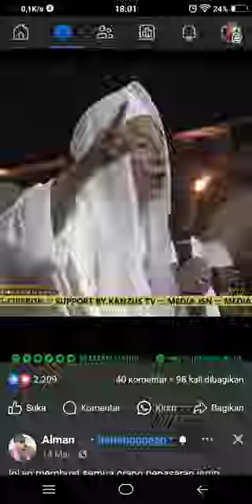bacaan fatikhah oleh habib Lutfi.